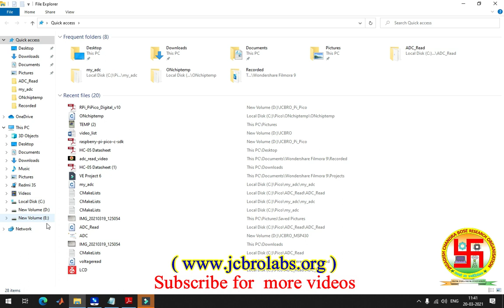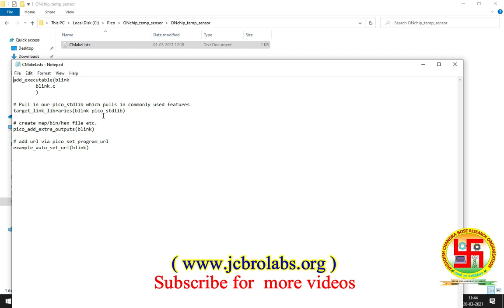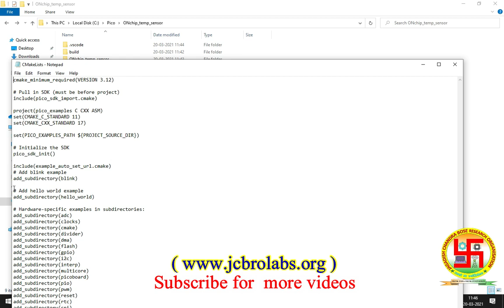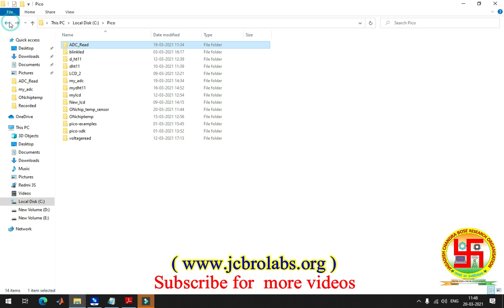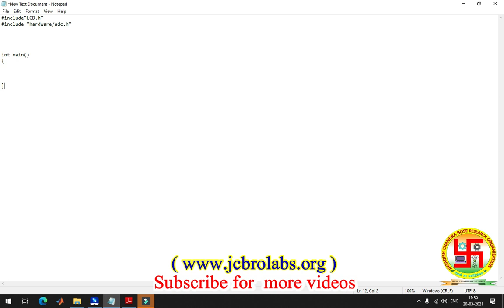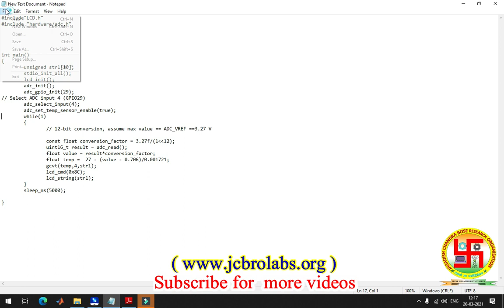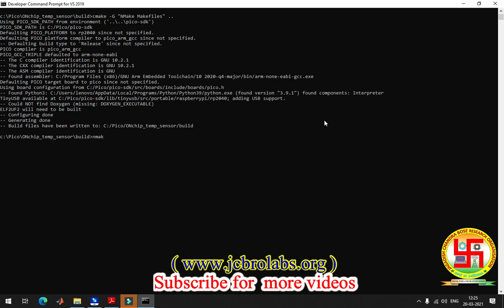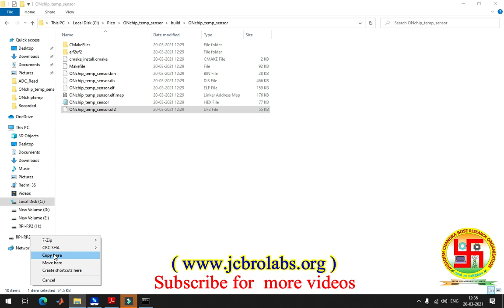Display RPi Pico chip Temperature on LCD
In this tutorial video, we have talked about displaying RPi pico on chip temperature sensor data on LCD.

We also provide online training, help in technical writing and do Industrial projects based on Embedded Systems, Matlab, LabVIEW, Python, Data Science, Machine Learning, Linux, Corel Draw, Android APP development etc.